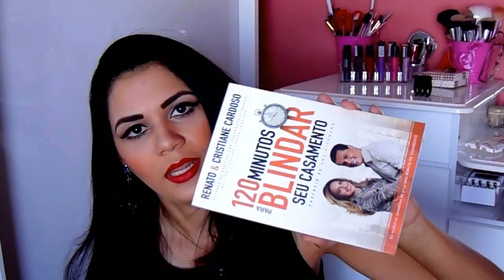Comprinhas Acumuladas | Setembro/ Outubro|Por Kary Crys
Clique em ver mais pra mais informações!